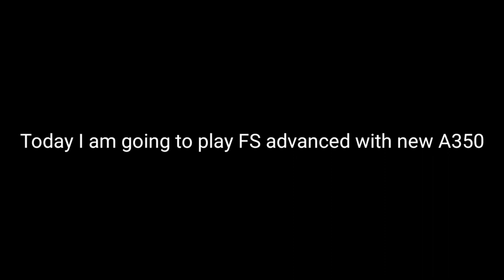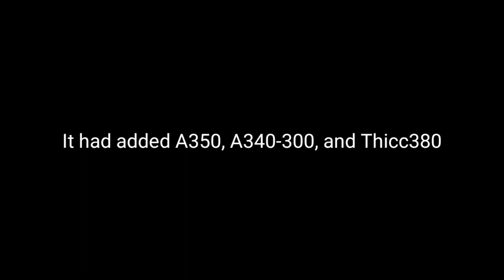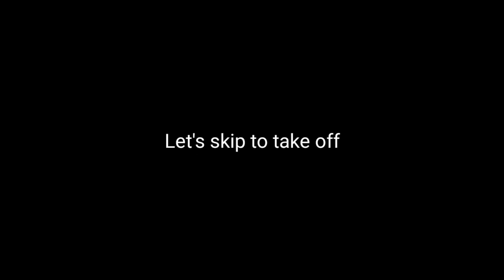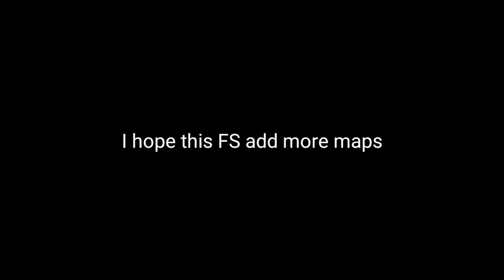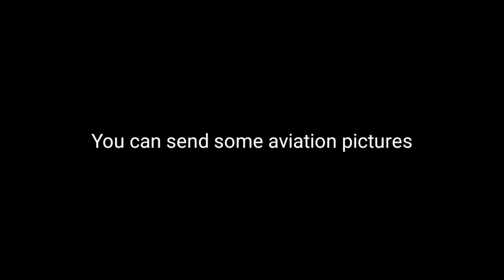FS Advanced - The New Airplane A350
Today's Late Video: FS Advanced - The New Airplane A350

Swiss001 Flight Sim Setup:
*Yoke & Throttle
*Rudder Panels

(My store blew up XD)

PC:
15" MacBookPro Touchbar (highest specs)
Processor: 3,1 GHz Intel Core i7
Ram: 16 GB 2133 MHz LPDDR3
GPU: Intel HD Graphics 630 1536 MB + Radeon Pro 560
SSD: 1tb

©Korea001 2019